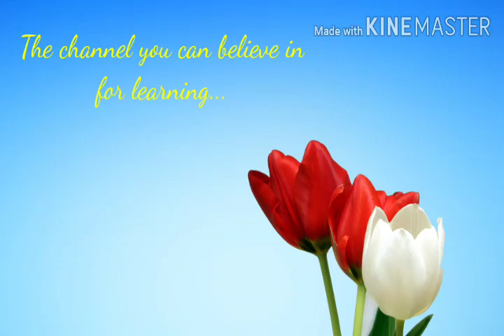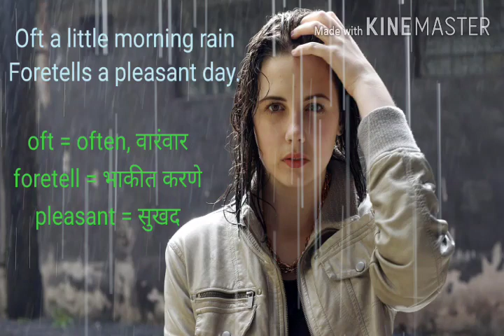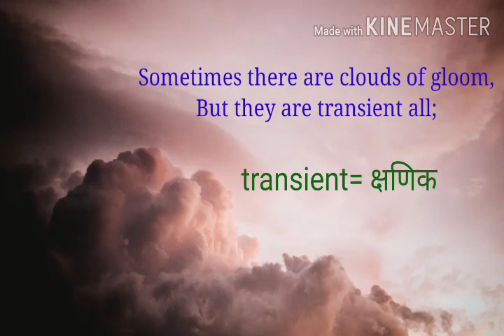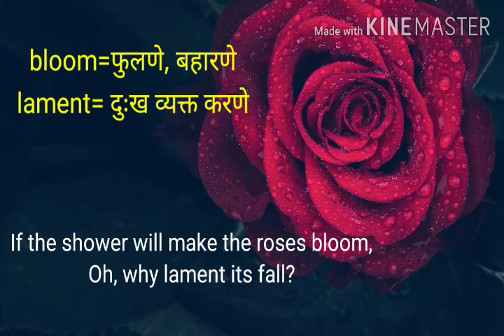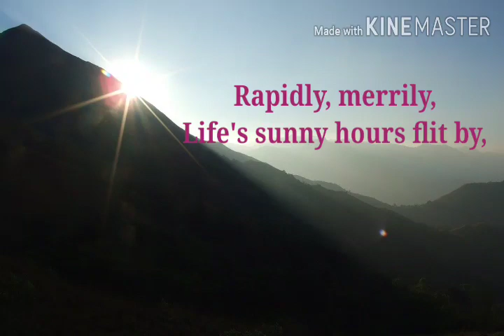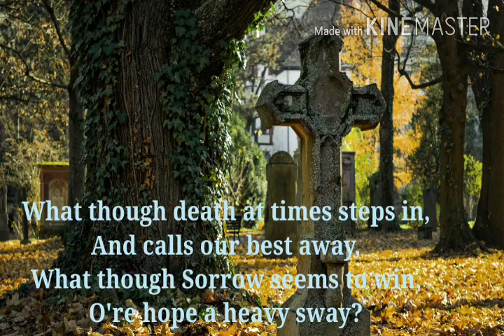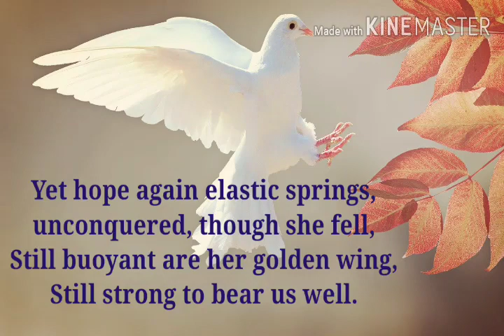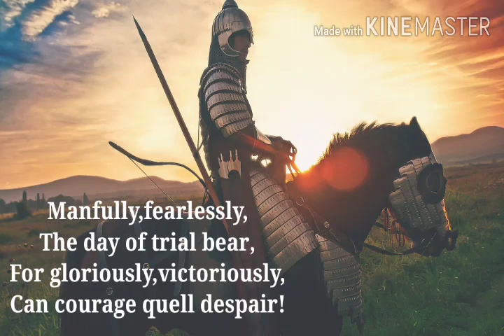"LIFE" POEM BY CHARLOTTE BRONTE... STD 9TH(मराठी स्पष्टीकरणासाहित)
the poem "Life" by Charlotte Bronte is prescribed for std. 9th English medium, here is an easy and effective explanation in both languages-English and Marathi.